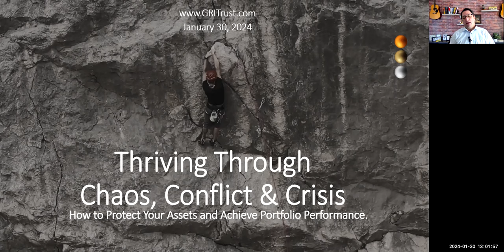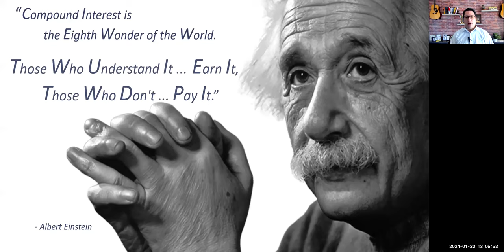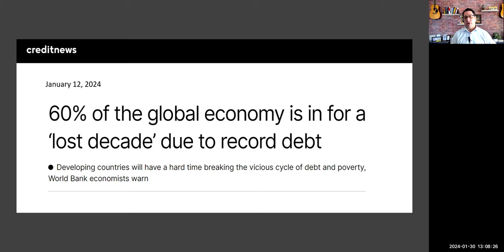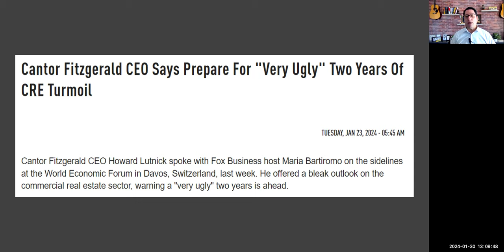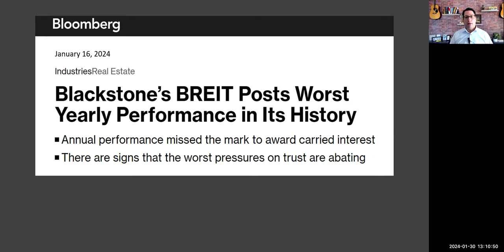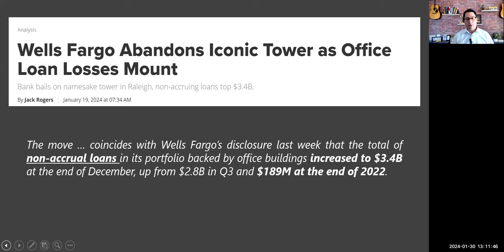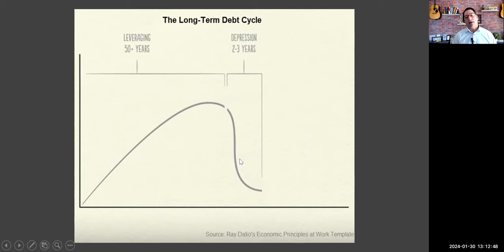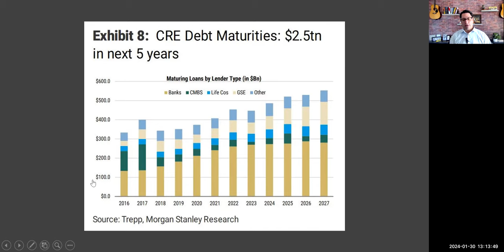Debt Crisis (Take 2)